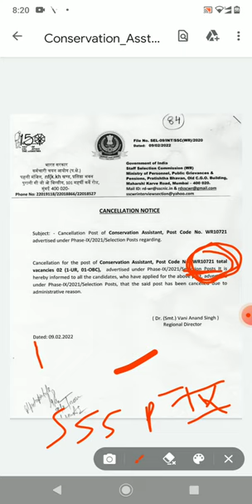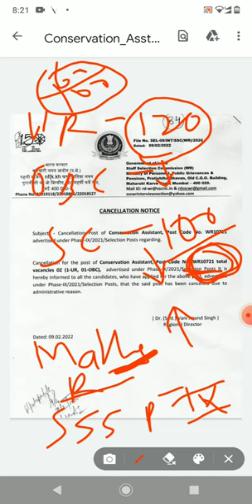SSC PHASE IX EXPECTED CUT OFF AND ONE POST CANCEL NOTICE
SSC phase ix expected cut off and one post cancel notice, SSC phase ix attempt, SSC phase ix  ab kya hoga,SSC phase is post wise cut off, SSC phase ix, phase ix post wise attempt

Video sound me gadbadi k liye sorry